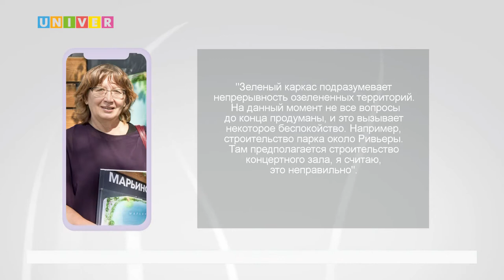БЕРЕГА КАЗАНКИ ИЗМЕНЯТСЯ ДО НЕУЗНАВАЕМОСТИ